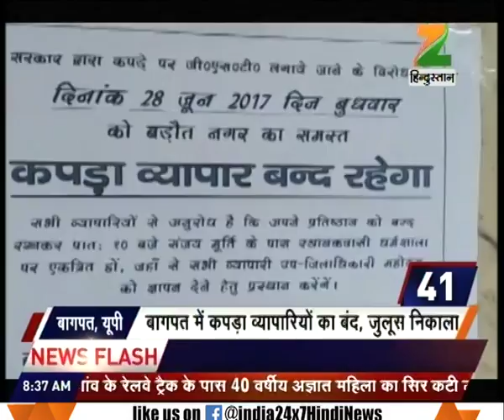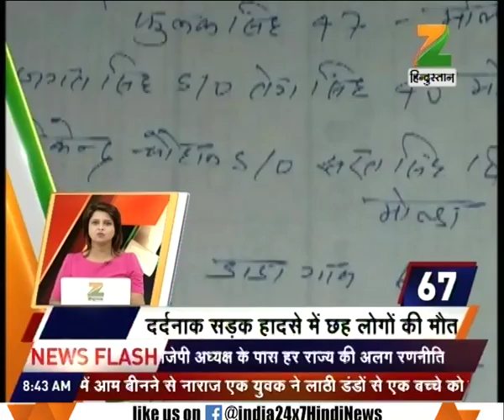HINDUSTAN 100 | Hearing to take place in Bombay HC on GST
Hearing to take place in Bombay HC on GST